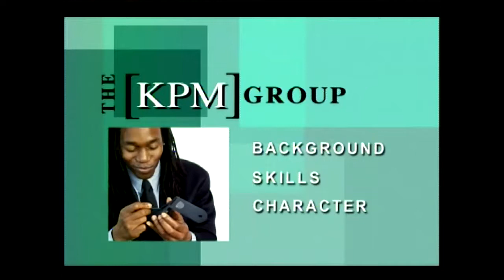KPM Group TV Commercial "Spender" ('04)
A commercial for The KPM Group circa 2004.